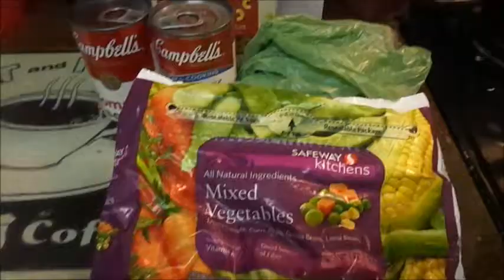Eventually someday I'll put the tree up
Welcome to our new family vlog. We plan on posting daily videos. So join us on this adventure that is our life! Love, The Garcia Family